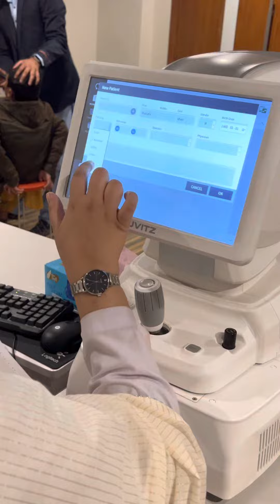یحییٰ بچہ جو کنویں میں گر گیا تھا اس کے والد صاحب کے آنکھوں کا علاج فکس اٹ پشاور کر رہی ہیں۔